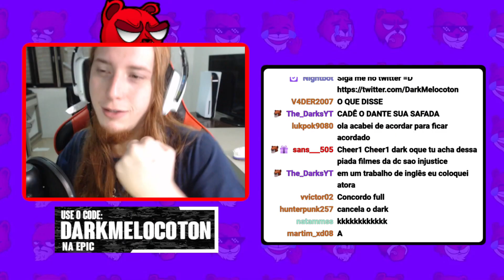MARVEL JÁ CANSOU E VOCÊ NÃO ESTÁ PREPARADO PARA OUVIR ISSO